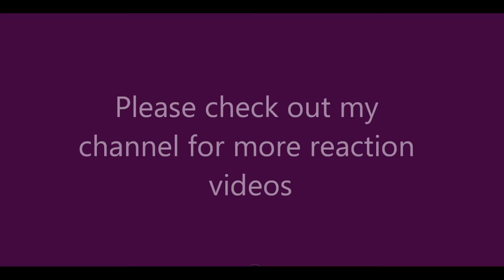REACTION TO ISYANA SARASVATI "MIMPI" MUSIC VIDEO/INDONESIA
Thank you to everyone who recommended this video!

PLEASE COME AND CHECK CHECK OUT THE OTHER CHANNEL CALLED "THE DAEBAK REVIEW". I will be reviewing and rating foreign TV shows and movies. Grab some popcorn because We'll be checking out drama, action, scifi, comedy, fantasy, romance and horror!!